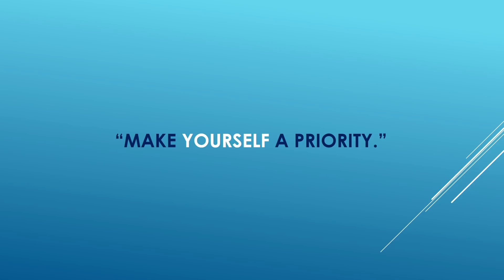"I'm Forgetting About Myself" ~ Coaching Segment (YOU MUST HEAR THIS!)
If you live in the U.S. click the link below to register.